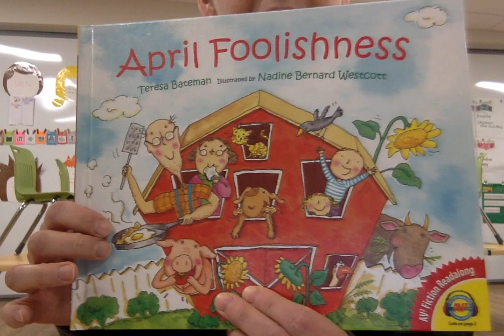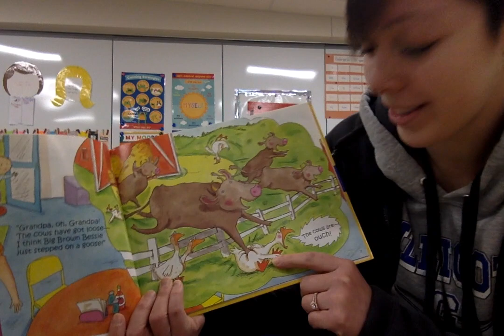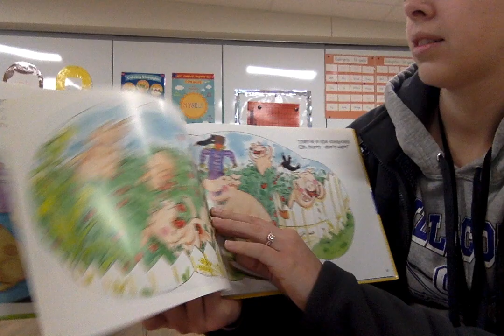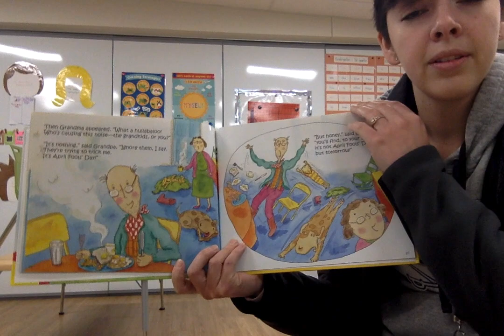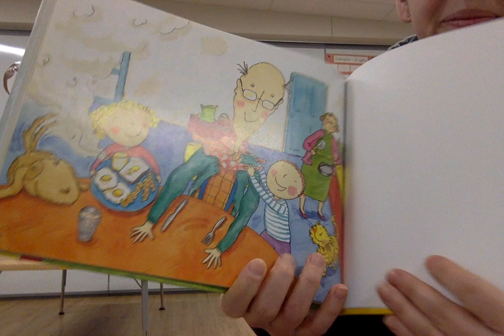Peas in a Pod: Read Aloud with Mrs. Schneider: April Foolishness